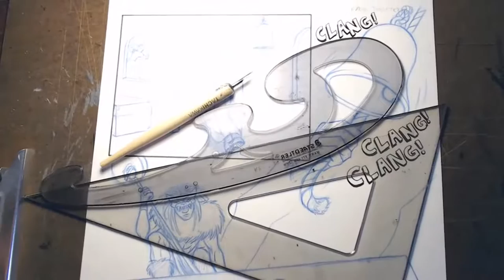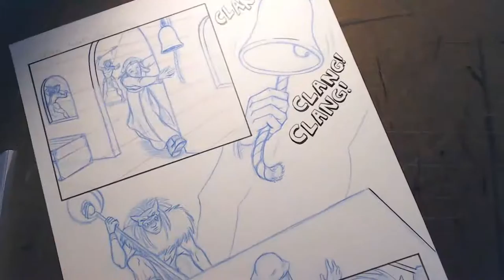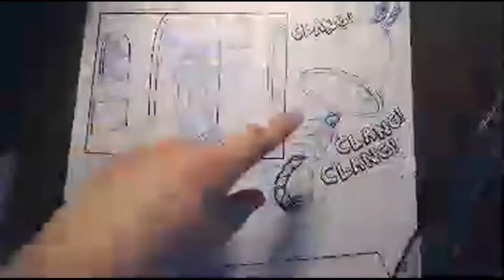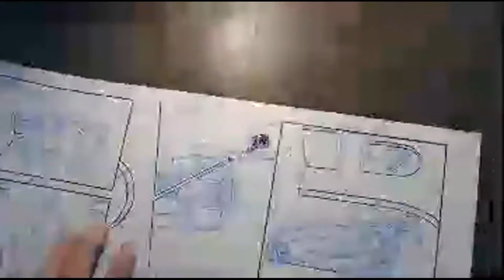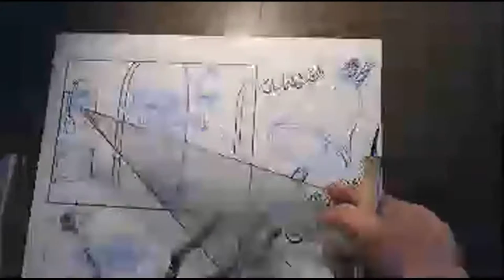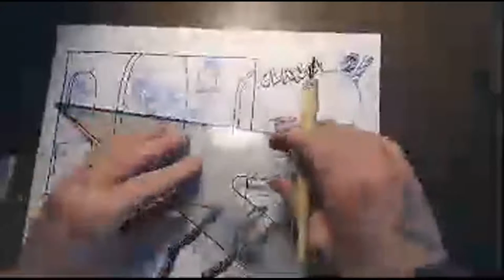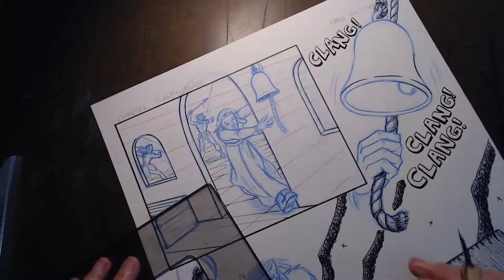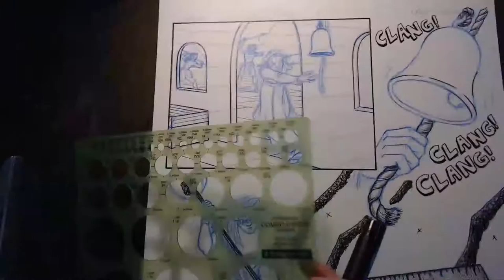Inking Age of Night: Chapter 23, Page 14 - Part 1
Watch as I ink Age of Night: Chapter 23, page 14. I use a triangle, French curve, and circle template as well as a nib pen to work on some of the inking for this page of my comic.